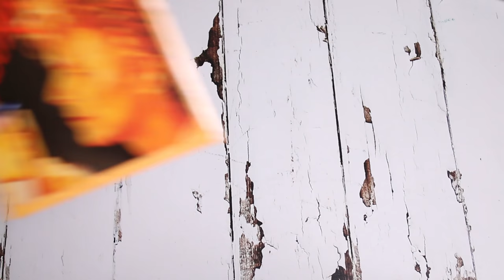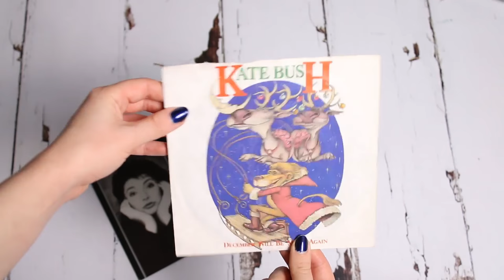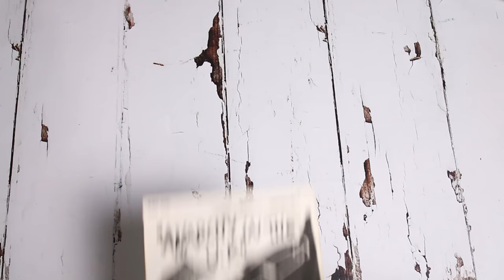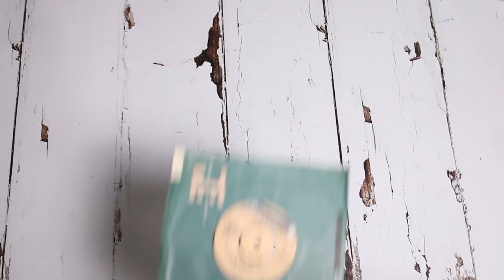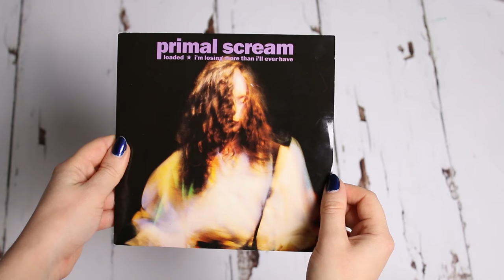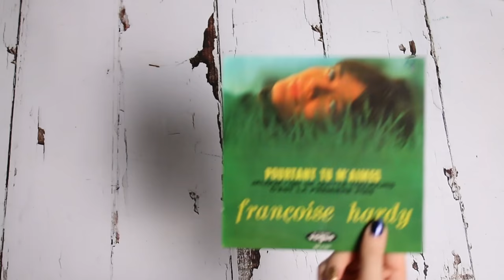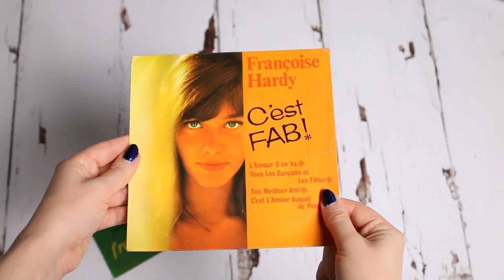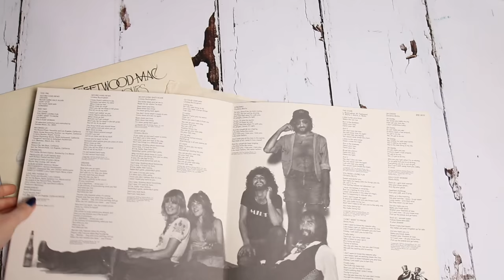Vintage Vinyl Haul #4 - London's Biggest Record Fair (The Record Review)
I went to London’s biggest record fair and came back with a whole haul of amazing vintage vinyl! There’s a mixture of Bowie, Blondie, Madonna, and some classic Francoise Hardy - pretty epic right?

Seriously, Lady Luck was on my side because I got so many amazing records - join me in this cosy wintry haul as I go through each record and explain why I picked it out. Who knows, maybe you’ll get some last minute gift ideas for the vinyl addict in your life?

(stay till the end and see if that Shangri Las track doesn’t get stuck in your head too!)

FULL HAUL:

1. Blondie - Sunday Girl / I Know But I Don’t Know
2. David Bowie - China Girl / Shake It
3. Kate Bush - This Woman’s Work / Be Kind To My Mistakes
4. Kate Bush - December Will Be Magic Again / Warm and Soothing
5. Sex Pistols - Anarchy in the UK / I Wanna Be Me
6. Nancy Sinatra - These Boots Are Made For Walkin’ / The City Never Sleeps At Night
7. The Shangri Las - Leader of the Pack / Remember (Walking in the Sand)
8. The Jesus and Mary Chain - Never Understand / Suck
9. Primal Scream - Loaded / I’m Losing More Than I’ll Ever Have
10. Madonna - Crazy For You / Sammy Hagar - I’ll Fall in Love Again (Vision Quest Soundtrack)
11. Madonna - Papa Don’t Preach / Ain’t No Big Deal
12. Madonna - Material Girl / Pretender
13. Francoise Hardy - Pourtant Tu M’aimes EP
14. Francoise Hardy - C”est Fab! EP
15. Peggy Lee - Is That All There Is?
16. David Bowie - Heroes
17. Fleetwood Mac - Rumours

Current Listening Set-Up:
Turntable: Audio Technica LP120
Amp: Marantz
Speakers: Wharfdale bookshelf speakers and stands